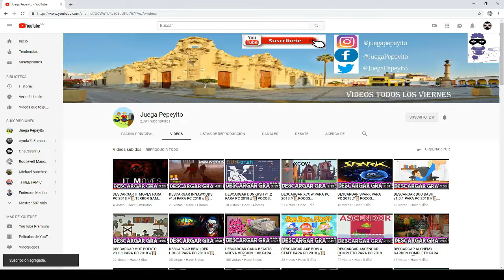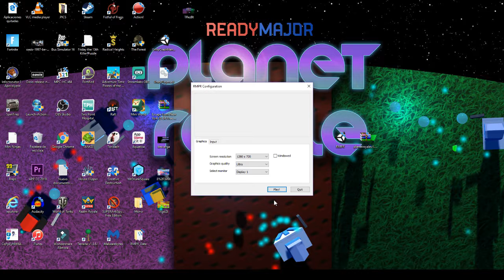DESCARGAR PLANET ROYALE v1.2.1 PARA PC //📜 POCOS REQUISITOS | WINDOWS 7/8/8.1/10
▬▬▬▬▬▬▬▬▬▬▬ஜ۩۞۩ஜ▬▬▬▬▬▬▬▬▬▬▬▬▬▬
              ▓▓▓▒▒▒░░░ CHECA ESTO ░░░▒▒▒▓▓▓
▬▬▬▬▬▬▬▬▬▬▬ஜ۩۞۩ஜ▬▬▬▬▬▬▬▬▬▬▬▬▬▬

▬▬▬▬▬▬▬▬▬▬▬ஜ۩۞۩ஜ▬▬▬▬▬▬▬▬▬▬▬▬▬▬
  ▓▓▓▒▒▒░░░ TU PUEDES APOYAR AL CANAL ░░░▒▒▒▓▓▓
▬▬▬▬▬▬▬▬▬▬▬ஜ۩۞۩ஜ▬▬▬▬▬▬▬▬▬▬▬▬▬▬

▬▬▬▬▬▬▬▬▬▬▬ஜ۩۞۩ஜ▬▬▬▬▬▬▬▬▬▬▬▬▬▬
               ▓▓▓▒▒▒░░░ DONATIVOS ░░░▒▒▒▓▓▓
▬▬▬▬▬▬▬▬▬▬▬ஜ۩۞۩ஜ▬▬▬▬▬▬▬▬▬▬▬▬▬▬

▬▬▬▬▬▬▬▬▬▬▬ஜ۩۞۩ஜ▬▬▬▬▬▬▬▬▬▬▬▬▬▬

Es un tutorial para descargar e instalar un juego llamado PLANET ROYALE GAME v1.1.1 para tu PC.

Recibiste una invitación a una batalla real del planeta DH-ATL, tienes la tarea de enfrentarte a otros 9 por el título de Space King.
 Lucha por la supervivencia y la victoria en planetas inestables y en retroceso.

REQUISITOS MÍNIMOS:

"NO ESPECIFICADOS"

SE PROBO EN PC WINDOWS 10 ENTERPRISE
S.O. 64 BITS
8 GB RAM
2 GB DE VRAM

🎮🎮🎮🎮 CANALES SECUNDARIOS 🎮🎮🎮🎮